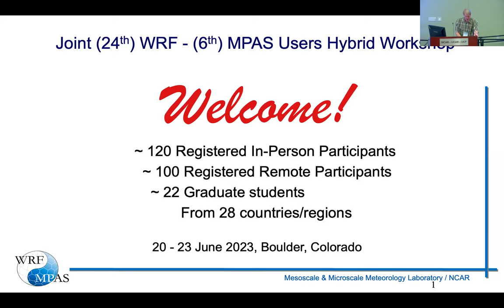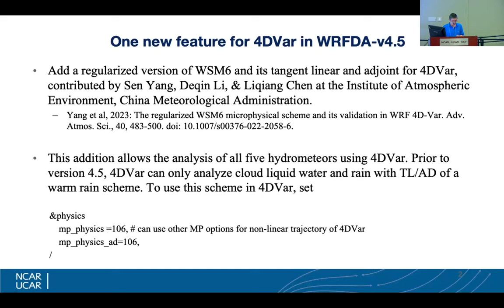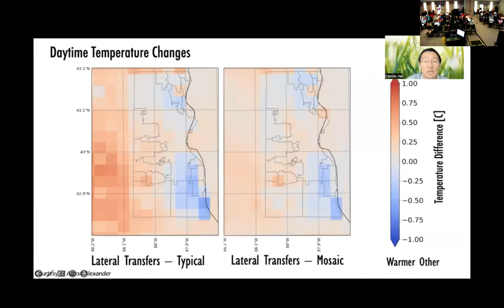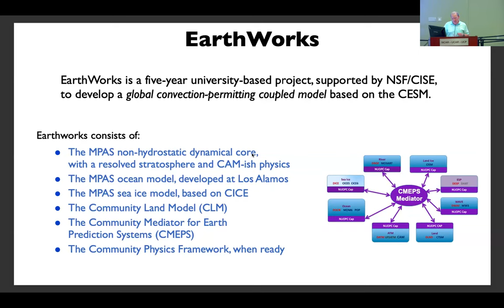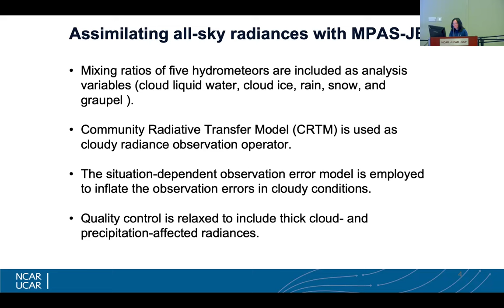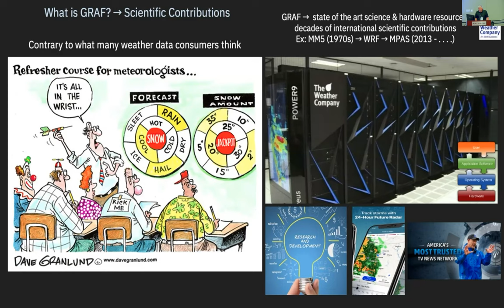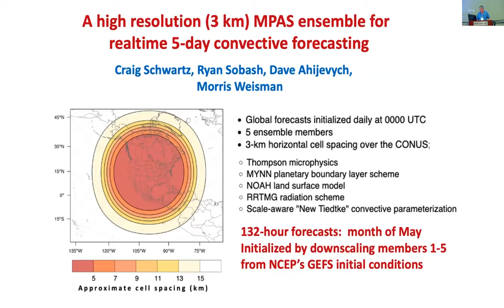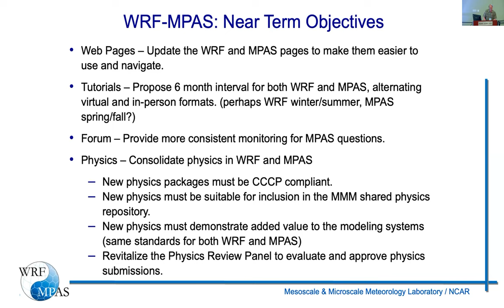2023 WRF & MPAS-A Workshop - Tuesday, 20 June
Presentations from the first day of the 2023 WRF & MPAS-A Users' Workshop. Includes a Discussion session at the end.